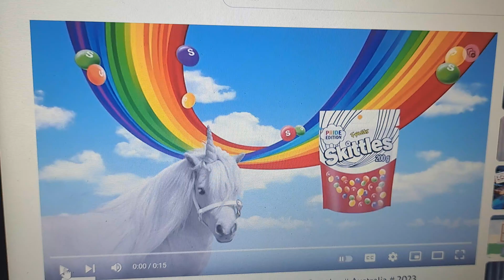Skittles 2023 Ad